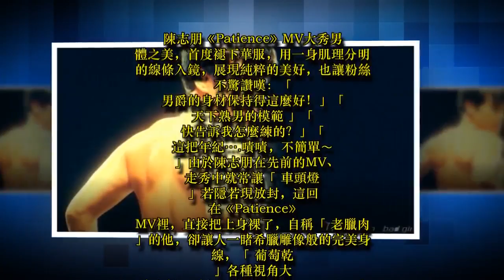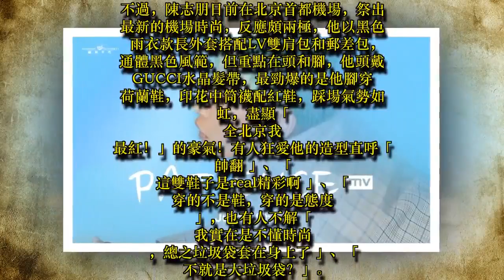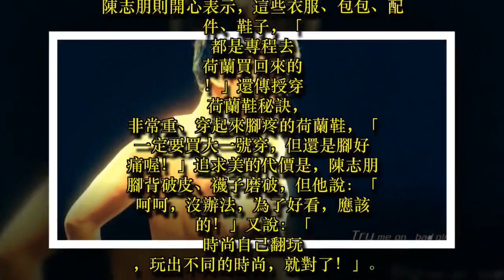陳志朋《Patience》放送兩點 大顯希臘雕像胴體